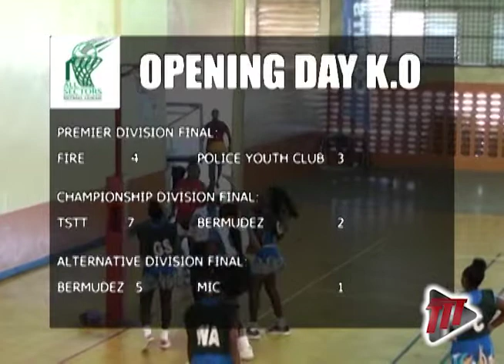SPORT: All Sectors Start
The 2019 All Sectors Netball League is shaping up to be a crucial edition as it will help prepare national players for the World Championships in July.

Ian Wason was at the opening of the league back at its home base in Tacarigua.